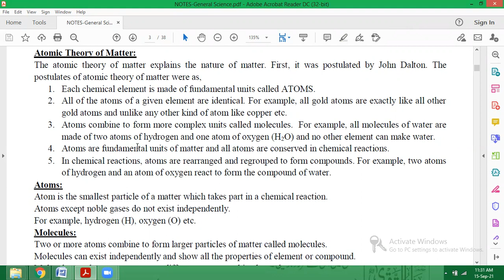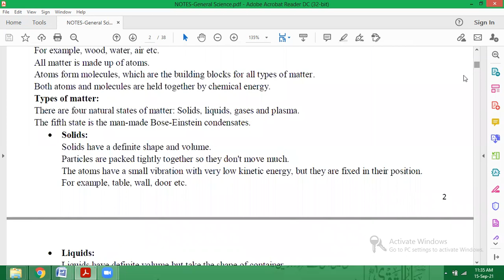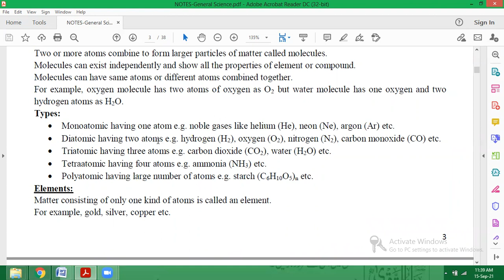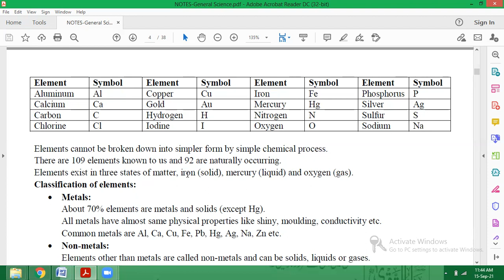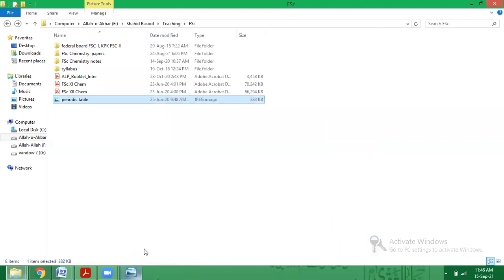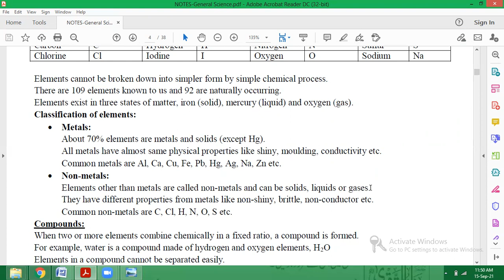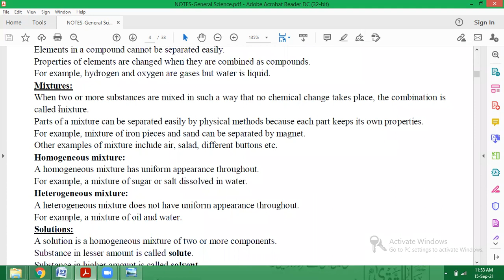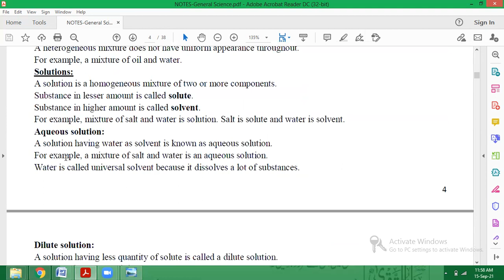Atoms, Molecules, Elements, Compounds and Mixtures by Dr. Shahid Rasool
General Science-BS Urdu
Source: Textbook of Matric/Intermediate level